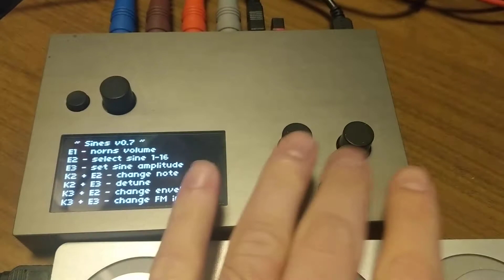FM Sines with Arc controlled envelopes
Work in progress results after modifying the wonderful Sines library to support Monome Arc control of envelopes. Follow along at github.